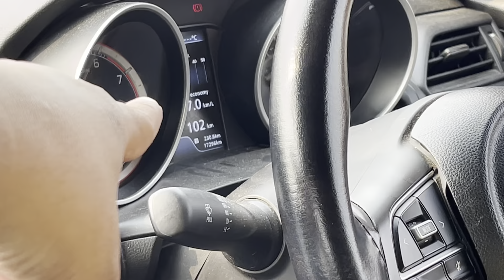⚠️DON'T BUY BASE MODEL || MARUT SUZUKI ISWIFT LXI TRUE OWNERSHIP REVIEW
Gears that I use :
Cheapest Tripod
Grenaro Wireless Mic
Boya Wireless Mic